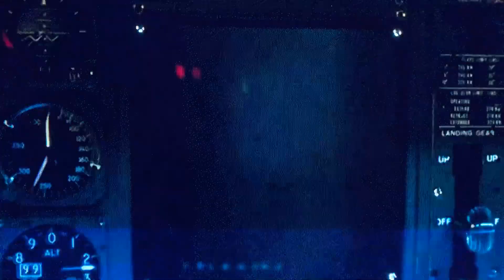Spider-Man vs Electro (Final Battle) part 2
Gwen came outta the police car and I was upset that she just came here. Then I started thinking that she should help. I reconnected the power lines together with my light blue webbing. While Gwen goes in the power grid building to reset the system. When I got the power lines together, I told her to turn the power on so we could used Electro’s power against him. When that happened, the power around the city came back on again and the people started landing the planes. And that’s what will work in my 5th movie of my 22 movies 🎥🎬Spider-Man shoots light blue webs. When I’m Spidey in it. 🦸‍♂️🕷👍😊👀